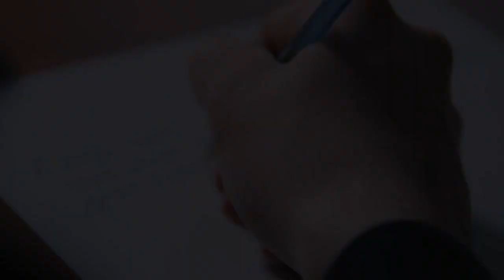2019-08-29 WBPL "This I Believe" Essay Winners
Presentation of the 2019 West Bridgewater Public Library Summer Essay contest winners.  This years theme was "This I Believe"